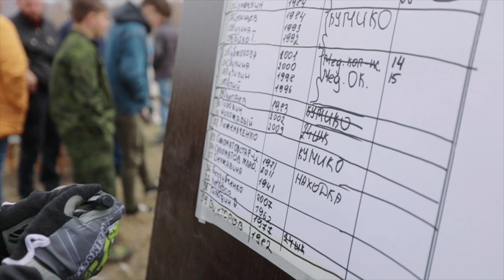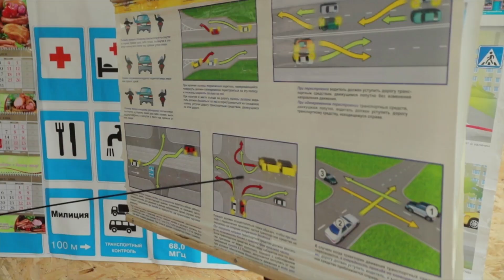Партизанск Находка. Патриотическое воспитание "ДОСААФ" видеосъемка Виталий Добрин видеооператор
Видеооператор Виталий Добрин, монтаж видеограф Николаев . Видеосъемка торжеств, свадьбное видео, корпоративные фильмы, реклама, семейное видео, лавстори, клипы. Аэро-видео и фотосъемка с высоты птичьего полета, подводная съемка любой сложности, а так же 2-х и 3-х камерная съемка 4K и Full HD. Сайт ELITE CINEMA При заказе и фото и видеосъемки одновременно - большая скидка! Тел: 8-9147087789 Пишите WhatsApp, смс, звоните. Время звонков с 8.00 до 22.00. Если я не ответил, значит на съемках и позже перезвоню. С уважением, Николай. Владивосток, Находка, Большой Камень, Фокино, Уссурийск, Артем, Врангель - выезд бесплатный.